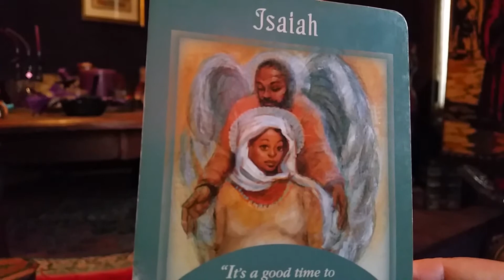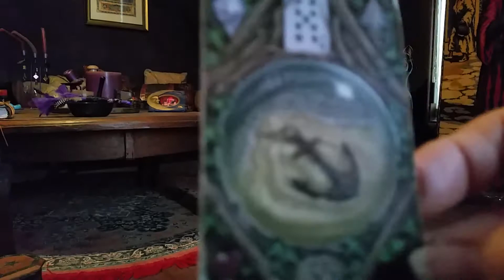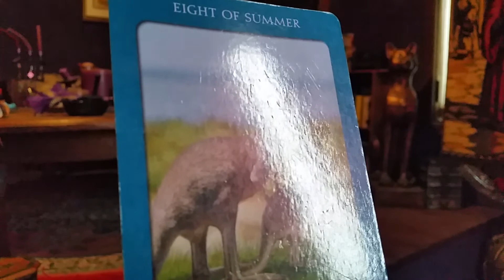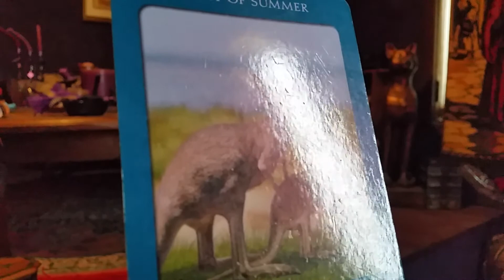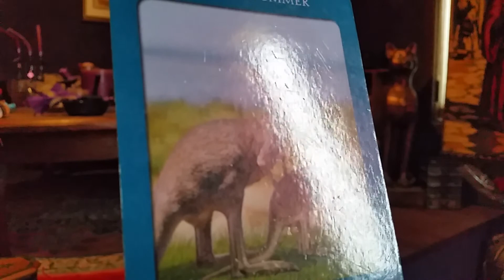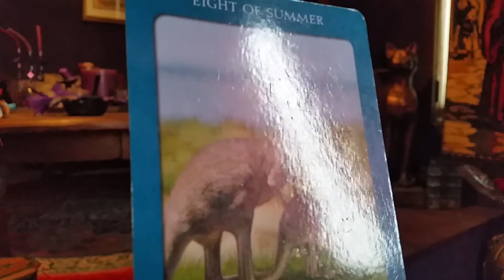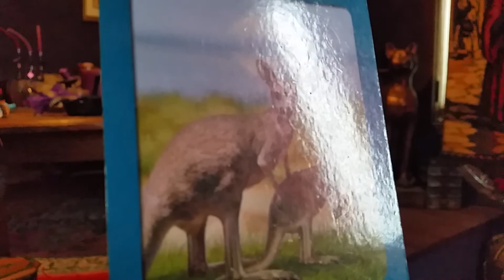Pisces what do you need to release Full Moon August 2020